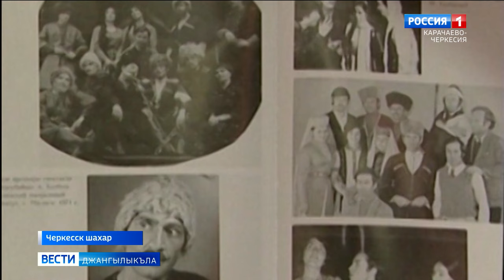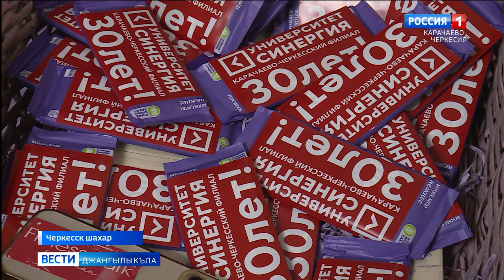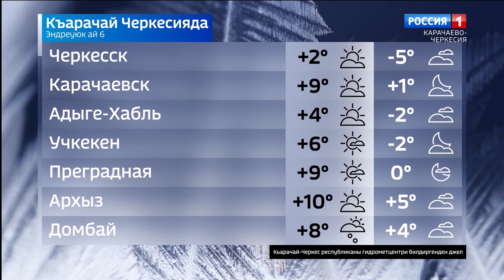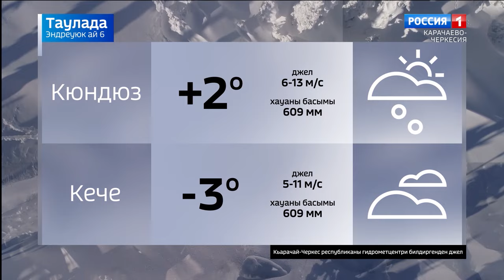Вести на карачаевском языке 06.12.2023